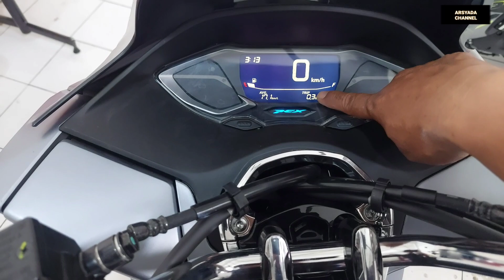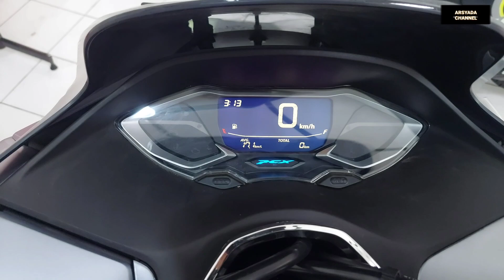HONDA PCX 160 TERBARU WARNA SILVER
Harga Honda PCX160 warna silver terbaru type cbs sekitar 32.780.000.
Sedangkan HONDA pcx160 type ABS dijual dengan harga 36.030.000
Warna silver covernya ada efek biru nya ya gessss. jadi cakep banget.
Semoga bermanfaat